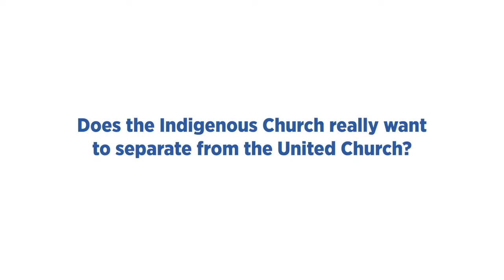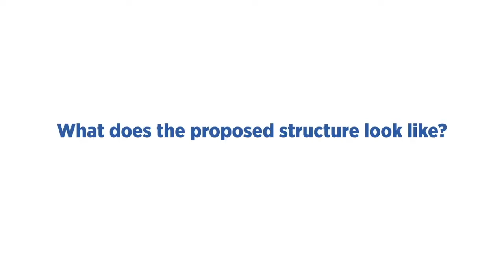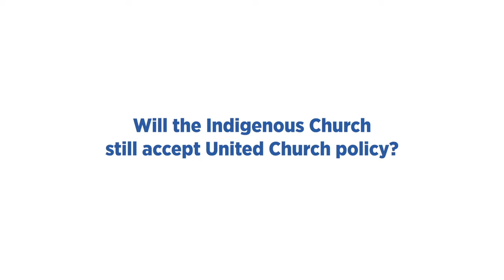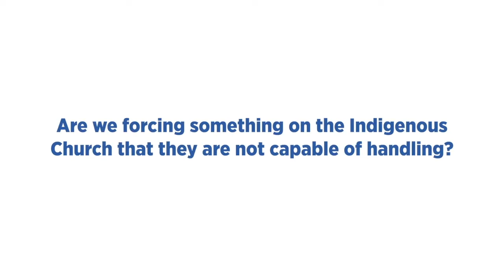Additional Questions about Remit 1 : Creating an Autonomous Indigenous Organization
Members of the non-Indigenous church respond to some of your questions about the remit to establish an Autonomous National Indigenous Organization within The United Church of Canada. Additional background information about the remit can be found